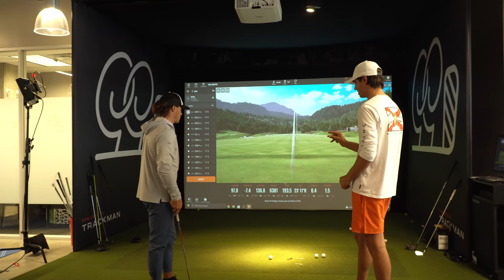Getting A Golf Lesson From Grant Horvat | I Can’t Believe How Much I Learned From This…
When is comes to golf lessons this is one of the most insightful and educational lessons I’ve ever had. I think throughout this whole video there is something that you can apply to your own game.